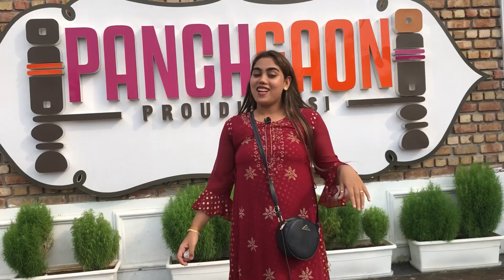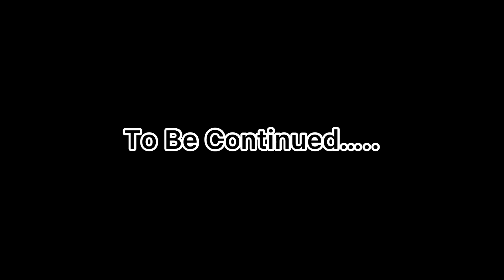Day 2 of vlogging | Desi luxury restaurant | 21k eat and win Challenge | Biggest Paratha ever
Location : Panchgaon, Haryana
                  Desi luxury restaurant

Hello and Namaste to everyone

My channel is all about exploring and experiencing new things in life

I would like to take you in my personal space and want to share my all happy and sad moments with you

So let’s grow and explore together

I am new to this world like you but i will try my best to entertain you all

All the videos content is create and produce by me under copyright restrictions laws

Kindly don’t copy any of my videos content without prior permission